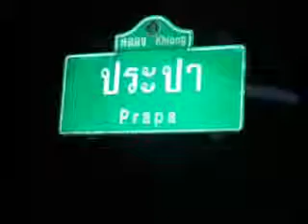นายกตรวจน้ำคลองประปา